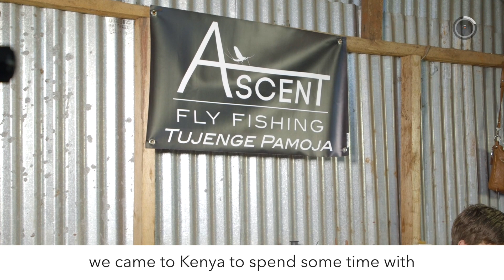Ascent Fly Fishing - Video Production Company you can trust - HQue Media [VideoPro Africa]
VideoPro is a video production company in Nairobi, Kenya providing a fast, flexible and affordable video production experience. We are more than just good videos.